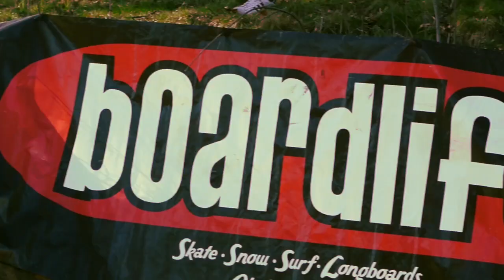Boardlife | Knugs Outlaw 3.0 Downhill Race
The 29 of mars 2014, stoked vikings raced down the hill called Knugs in Gothenburg, Sweden. Team Lakritspipa organized this event and for that we are very thankful.
The winner was Per "Pjäx" Chrisner followed by a photo-finish that lead to a 2nd place for Kim Nilsson and a 3rd place for Martin "Speedoff" Edoff.
Boardlife.se, Kebbek Skateboards, NLS Pucks, Predator Helmets, Tunnel Wheels, Slipstream Longboards, Aurora Urethane and Riot Boardsports.
Film & edit: Simon Anderson
Song: Hippie Sabotage - Stay High (Tove Lo Flip)